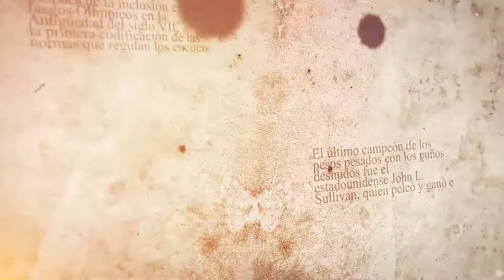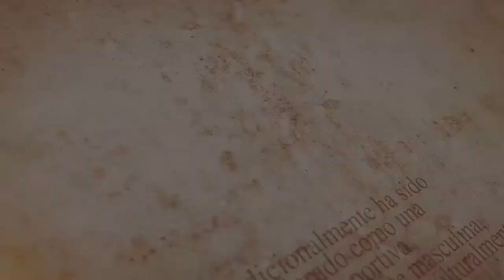Nestor Tito Giovannini vs Marcus Bott - Historias del boxeo Argentino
"Historias desde el Ring Side"

📌 Inolvidables peleas que volveremos a vivir, sin olvidarnos de la actualidad de grandes boxeadores de la región. Con la conducción de Nestor Giuria.
En este primer capítulo recordamos al rafaelino Héctor Tito Giovannini, repasando la pelea donde se adjudicó el título crucero de la OMB, al vencer al alemán Marcus Bott en Hamburgo, hace 25 años atrás.